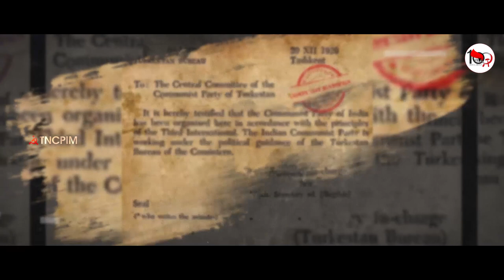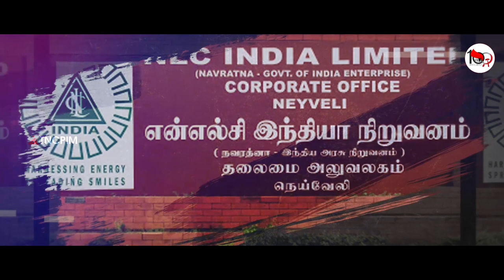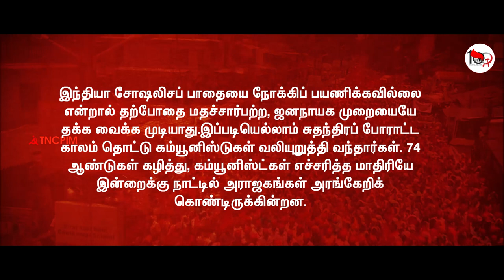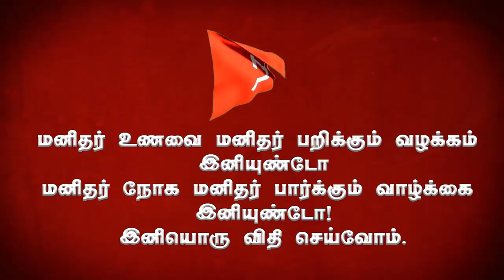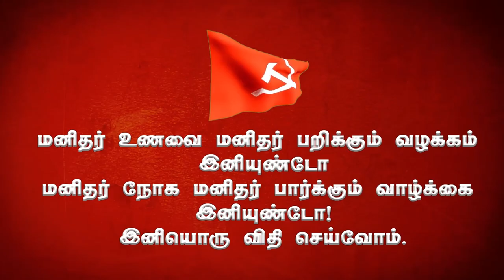இந்தியாவில் நூற்றாண்டு காணும் கம்யூனிஸ்ட் இயக்கம் படைத்த சாதனைகள் என்ன?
கம்யூனிஸ்ட் இயக்கம் இந்தியாவில் தன்னுடைய நூறாண்டு காலப் பயணத்தில் செய்த சாதனைகள் என்ன? – இந்த 15 நிமிட வீடியோவில் தெரிந்து கொள்ளலாம்.